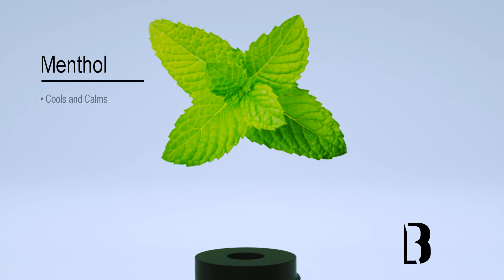Cooling Clay Facial Wash | Blackwood For Men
Looking for a cool new way to clean your face?

FEATURED PRODUCT:
COOLING CLAY FACIAL WASH